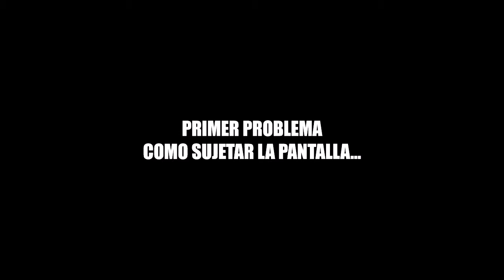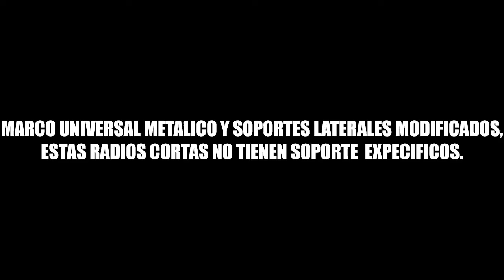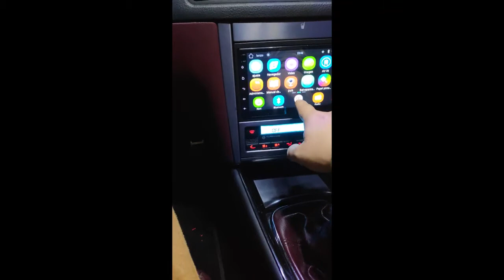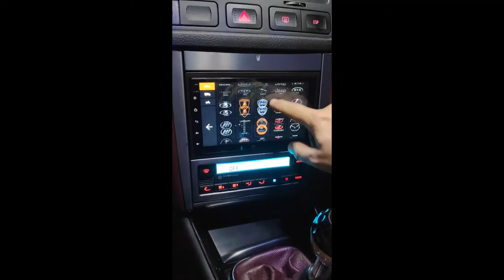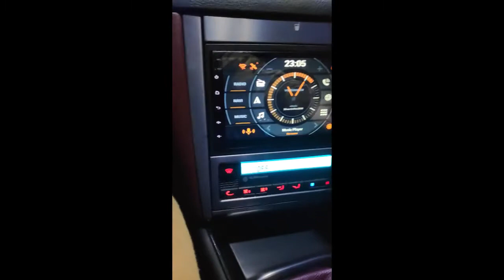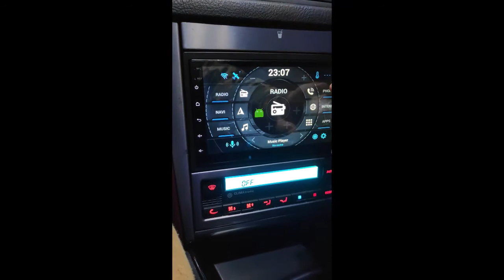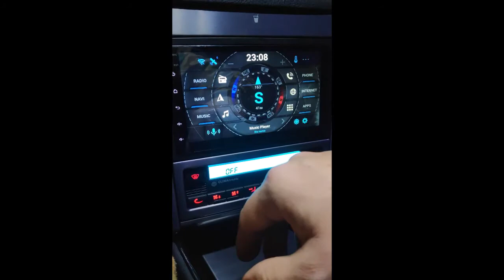Android 2 din GOLF MK4 AGAMA CAR LAUNCHER Y RESTAURACIÓN DE PLASTICOS MK4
Restauración rápida de plásticos gomosos de golf mk4 e instalación de radio Android corta en soporte universal.
Instalación de car launcher agama.
otro brico mas !!